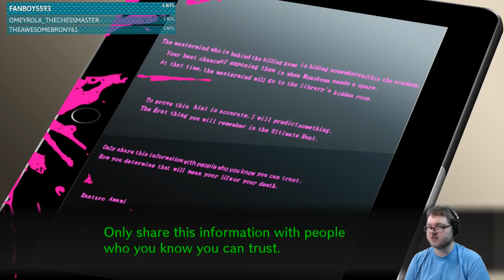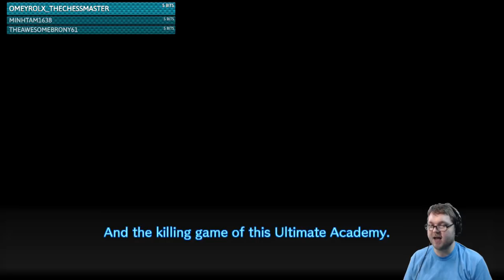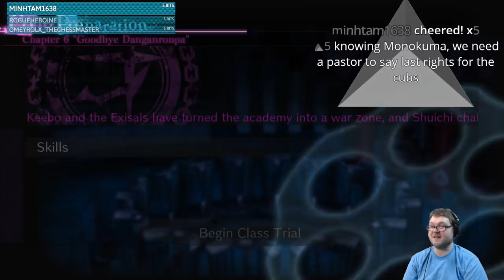Let's Play Danganronpa V3 #49: False Memories